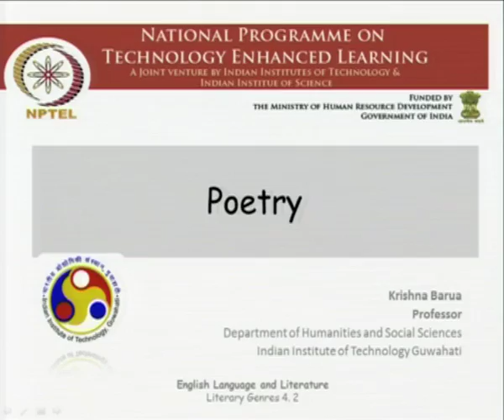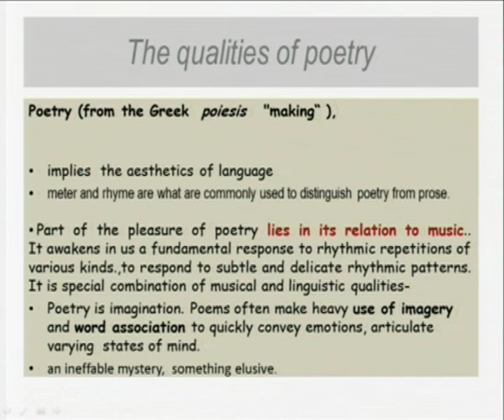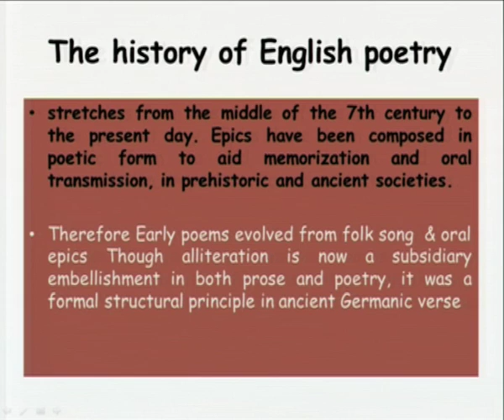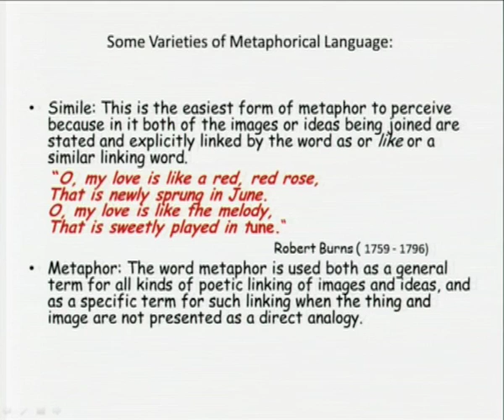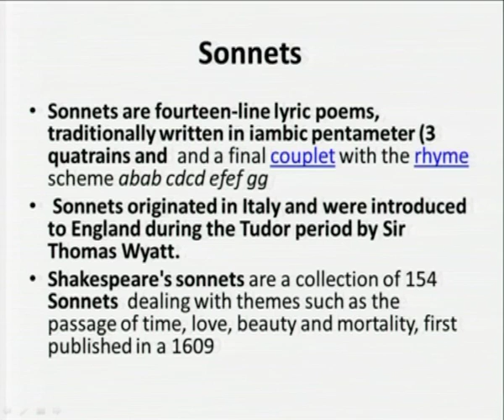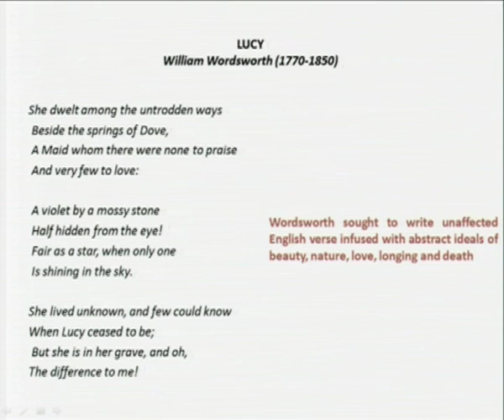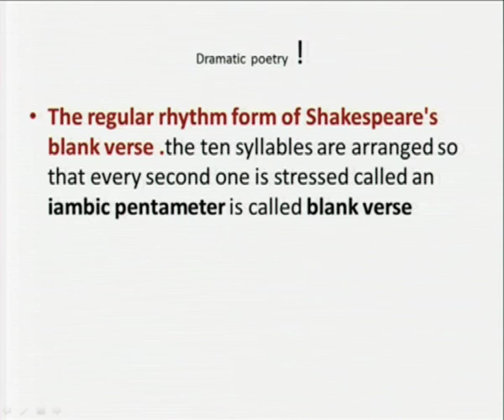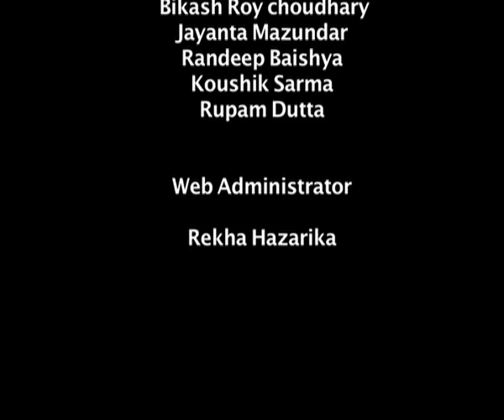Mod-04 Lec-21 Poetry